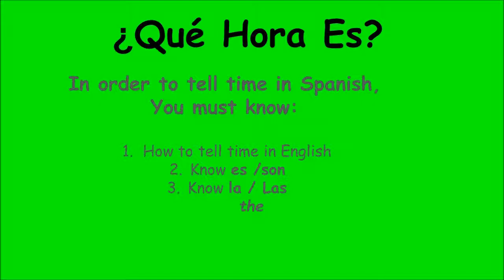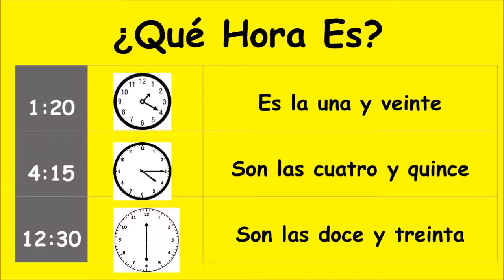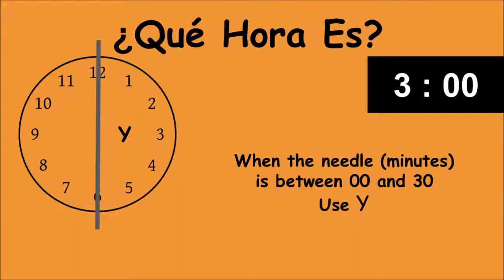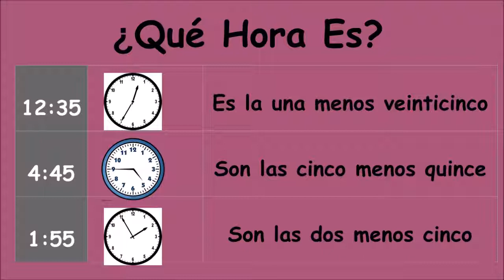Telling Time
A 3-minute lesson about telling time in Spanish.